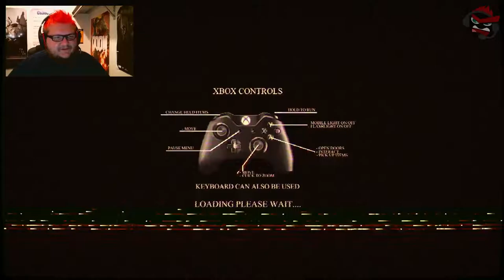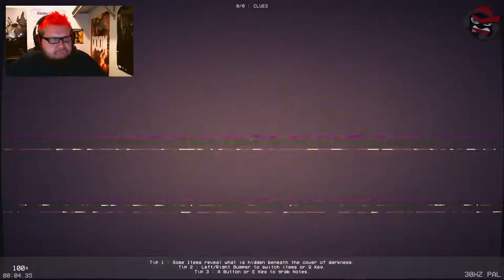Let's Play - Final Take (PC) | Cheap Scares and Terrible Voice Acting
I decided to try out the super cheap "Final Take" on PC and hopefully you guys enjoy this 30 minute cheap horror game.